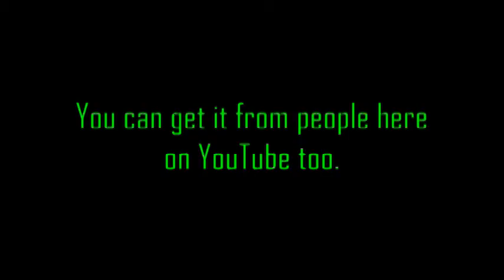Duel Masters podcast Episode 75 : Whare and what to buy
There are a few places you van get Cards.
All the plases works well.